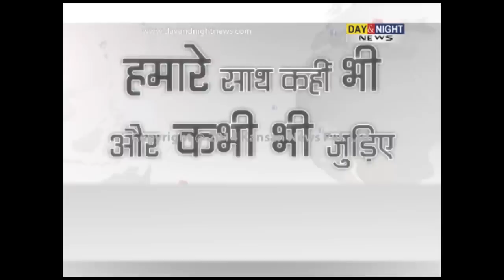National Conference workers protested against BJP Minister Jitendra Singh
National Conference workers protested against the statement given by BJP Minister Jitendra Singh over the abolition of article 370